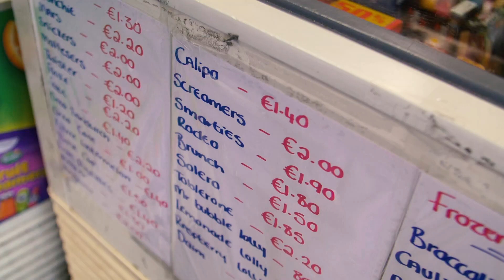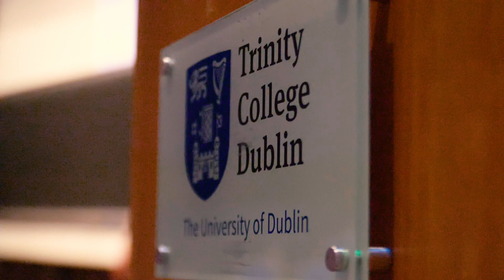People Like Me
‘This could be the most important book you read in 2018.’ – Louise O’Neill
A force of nature from the day she was born, Lynn Ruane grew up in a loving home in Tallaght, West Dublin. But in her early teens things began to unravel, and she fell into a life of petty crime and chaotic drug use. By age 15 – pregnant with her first child, no longer attending school and still reeling from a series of shocking incidents in her personal life – Lynn decided she had enough of running away from herself and set about rebuilding her life.
Inspired by her daughter, she returned to education and, with the help of some brilliant mentors, slowly began to heal the hurt of her younger years. She began campaigning on behalf of the people society had left behind, becoming an activist in Trinity, and then as a senator in the chamber of the Seanad. But as the debate around consent gained pace, the lines between personal and political were redrawn, and Lynn was called to reckon with her past in a new and frightening way.
Intimate and brave, People Like Me is the exhilarating story of one woman’s journey to the brink and back, emerging as a leading light for change in Ireland and an inspiration to women everywhere.

Available now in bookshops and online.